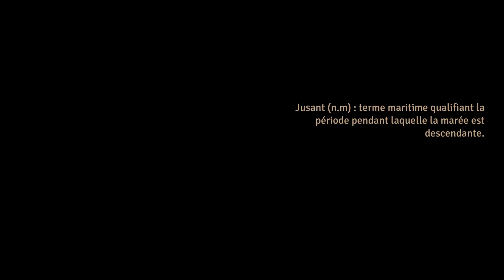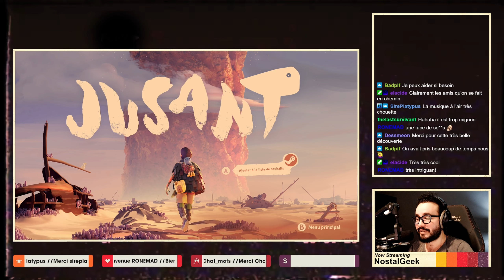Un univers CAPTIVANT | Demo de Jusant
Le prochain jeu de DONTNOD !

A bientôt sur les internets

⯈ MUSIQUE & JEUX UTILISES : consulter les crédits en fin de vidéo
⯈ RETROUVEZ LE PODCAST SUR SPOTIFY : "NostalCast"